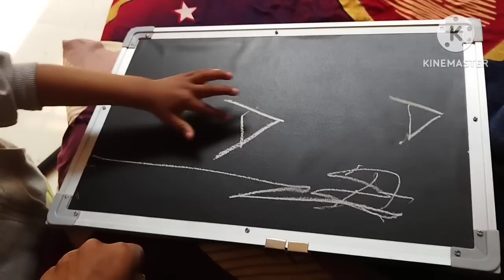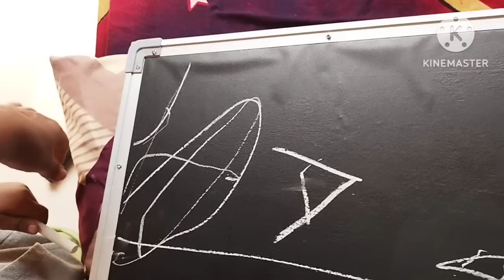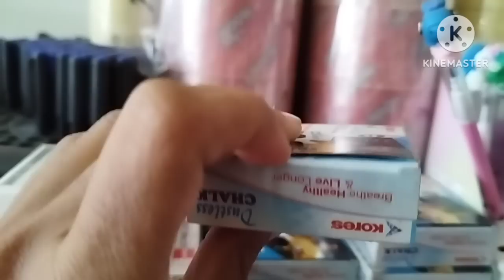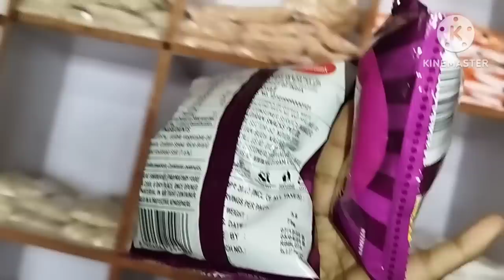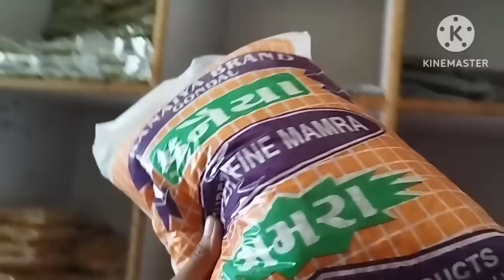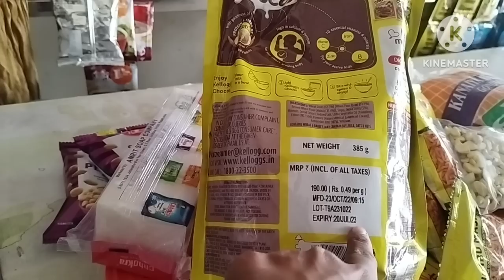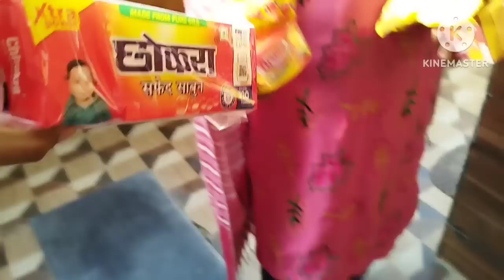माँ बन गई अध्यापिका लगन से टीचिंग दे रही है सुबह-सुबह मां ने घर से निकाल दिया ठग लिया गया मुझे